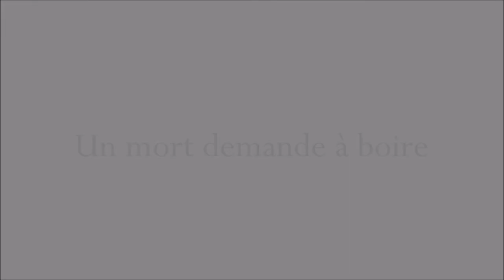Un mort demande à boire, Hector de Saint-Denys Garneau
lu par Pierre Auger

© Fondation de Saint-Denys-Garneau, 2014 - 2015.

Un mort demande à boire
Le puits n’a plus tant d’eau qu’on le croirait
Qui portera réponse au mort
La fontaine dit mon onde n’est pas pour lui.
Or voilà toutes ses servantes en branle
Chacune avec un vase à chacune sa source
Pour apaiser la soif du maître
Un mort qui demande à boire.

Celle-ci cueille au fond du jardin nocturne
Le pollen suave qui sourd des fleurs
Dans la chaleur qui s’attarde
à l’enveloppement de la nuit
Elle développe cette chair devant lui

Mais le mort a soif encore et demande à boire

Celle-là cueille par l’argent des prés lunaires
Les corolles que ferma la fraîcheur du soir
Elle en fait un bouquet bien gonflé
Une tendre lourdeur fraîche à la bouche
Et s’empresse au maître pour l’offrir

Mais le mort a soif et demande à boire

Alors la troisième et première des trois soeurs
S’empresse elle aussi dans les champs
Pendant que surgit au ciel d’orient
La claire menace de l’aurore
Elle ramasse au filet de son tablier d’or
Les gouttes lumineuses de la rosée matinale
En emplit une coupe et l’offre au maître

Mais il a soif encore et demande à boire.

Alors le matin paraît dans sa gloire
Et répand comme un vent la lumière sur la vallée
Et le mort pulvérisé
Le mort percé de rayons comme une brume
S’évapore et meurt
Et son souvenir même a quitté la terre.

GARNEAU, Hector de Saint-Denys, Poésies. Regards et jeux dans l’espace. Les Solitudes, Montréal, Fides, 1972, p. 61-62.